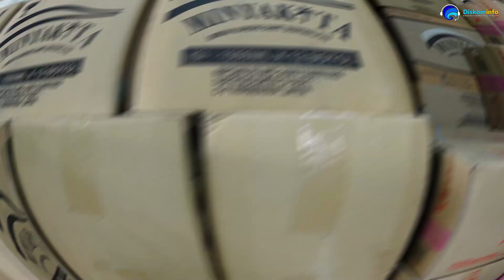Pj. Bupati Maluku Tengah DR. Rakib Sahubawa, S.Pi., M.Si | SIDAK HARGA BARANG